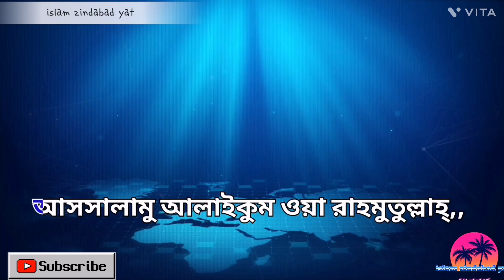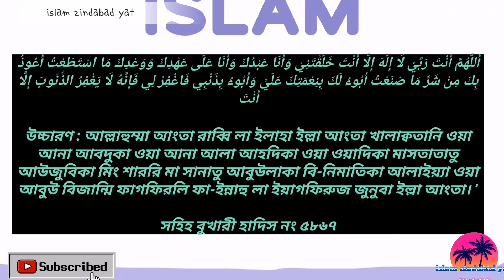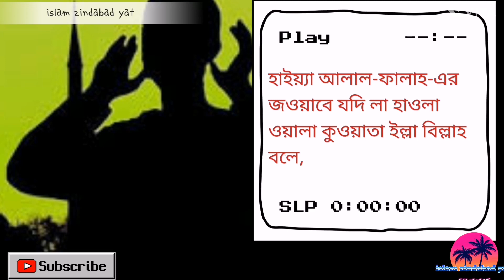সহিহ হাদিসের আলোকে জান্নাতে যাওয়ার ৫ টি সহজ আমল। মৃত্যু আসার আগে জেনে নিন।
যে আমলে সহজে জান্নাত লাভ করা যায়,
জান্নাতে যাওয়ার দোয়া,
কোন আমলে জান্নাত,
জান্নাত লাভের সহজ আমল বই,
সহজ দোয়া,
যে দোয়া পড়লে জান্নাত ওয়াজিব,
জান্নাতে যাওয়ার শর্ত,
কোরআনের আলোকে বেহেশতে যাওয়ার পথ,
কে কোন জান্নাতে যাবে,
কুরআন হাদীসের আলোকে জান্নাতের বর্ণনা,
সর্বপ্রথম জান্নাতে যাবে কোন নারী,

Video credit:
pixabay